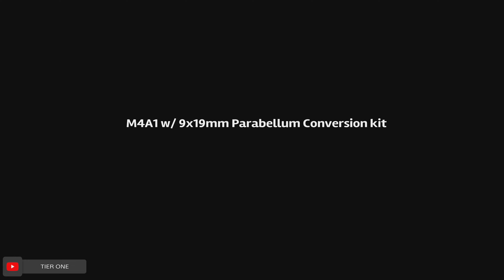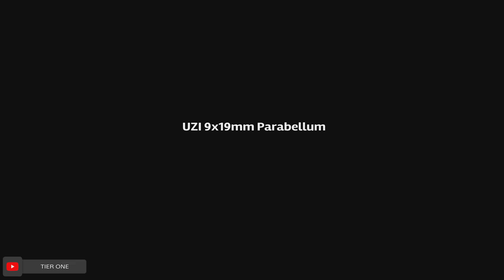[4K] MW Suppressed SMG / PDW sound compilation